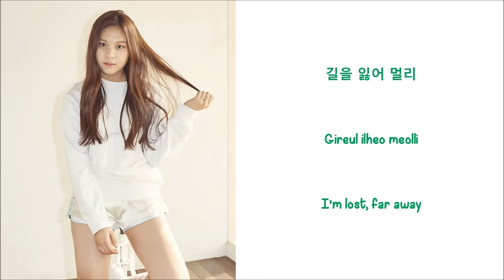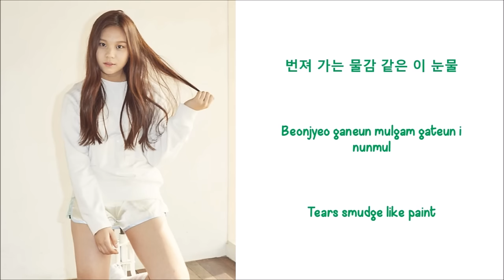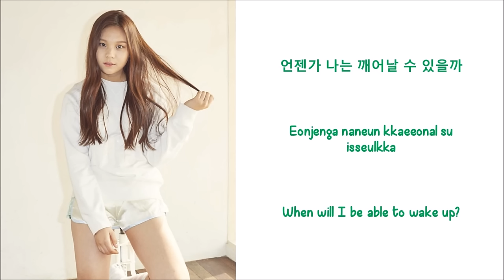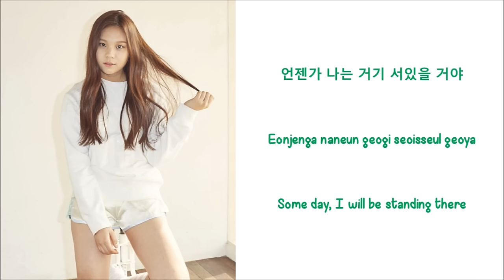The way - Umji (of GFriend) [Shopaholic Louis OST] Lyrics [ENG+ROM]